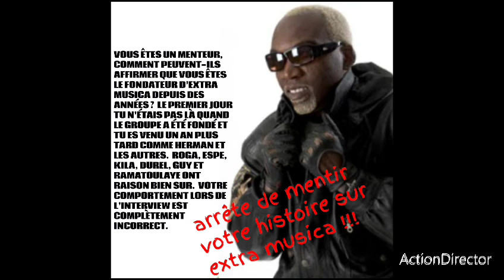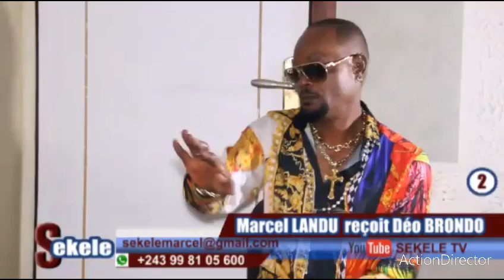DEO EXPLIQUE LES RAISONS DE SON DÉPART CHEZ ANTI CHOC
Deo Brando a été dénoncé par Janvier Okota à Bozi et Bozi Boziana étant fous, se rendant à Paris avec Anti Choc avec son passeport et celui d'autres musiciens restés à Nairobi.  Deo Brando traverse une période difficile au Kenya et eux ont besoin de l'aide de l'ambassade du Congo au Kenya pour entrer à Kinshasa.

paroles par @MweneKongo1971